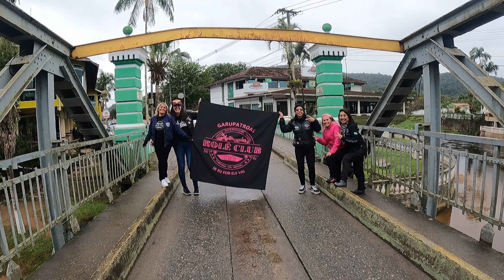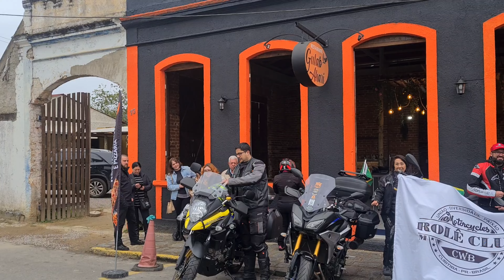Passeio de Moto para Almoçar no Restaurante Gulab Ahari em Morretes PR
Neste vídeo iremos novamente com o moto grupo Rolê Club CWB para Morretes.
O objetivo de hoje é prestigiarmos um restaurante de um amigo, recém inaugurado em Morretes. O Restaurante Gulab Ahari.
Morretes é uma cidade histórica do Paraná a apenas 60kms de Curitiba e se tornou um ponto turístico muito frequentado pelos motociclistas da região.
Após o almoço fizemos uma caminhada pela praça e feira e entrevistamos a Lediane, vendedora de uma das barracas, para saber um pouco mais de Morretes PR.
Entrevistamos também o Fernando, proprietário do Restaurante Gulab Ahari que falou um pouco sobre o restaurante.
Fomos surpreendidos sendo também entrevistados pelo canal do Facebook Morretes FM. O link se encontra logo abaixo.
Após um pequeno tour de moto no centro histórico de Morretes, retornamos para Curitiba.

Instagram do canal: @br_moto1